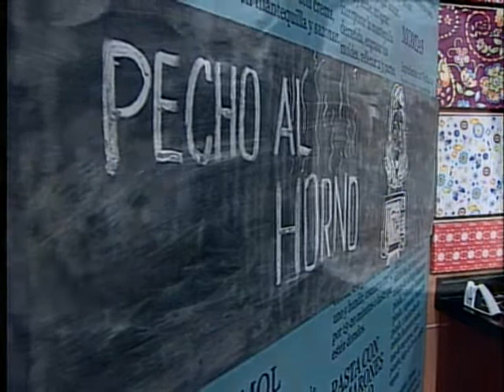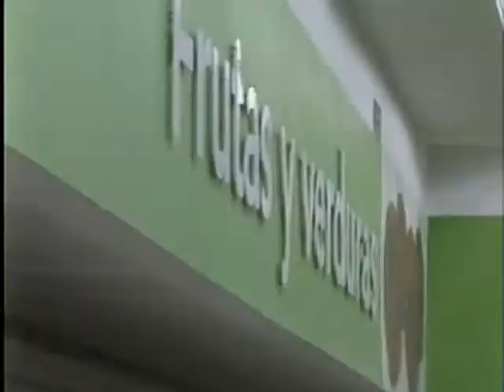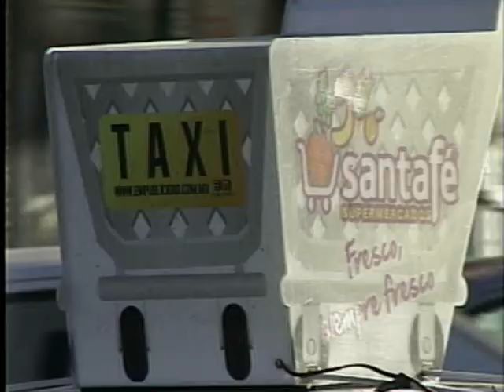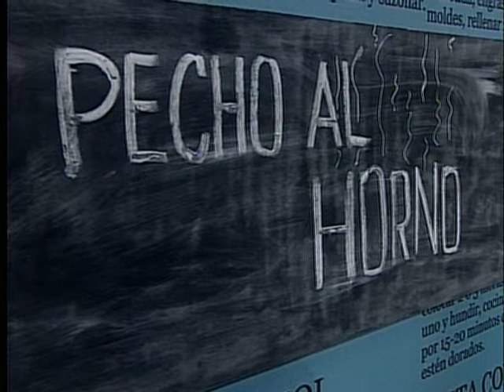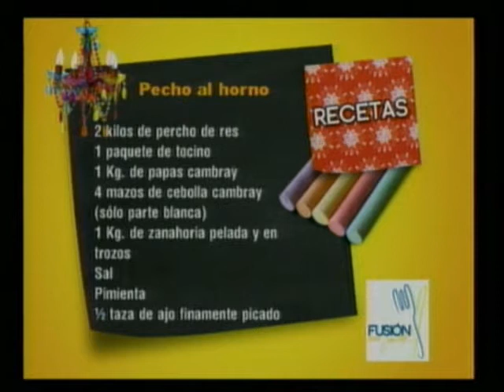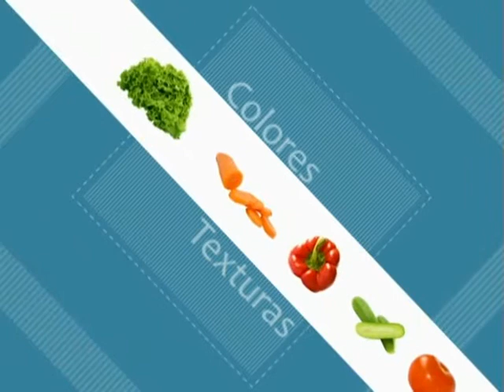FUSION PECHO AL HORNO